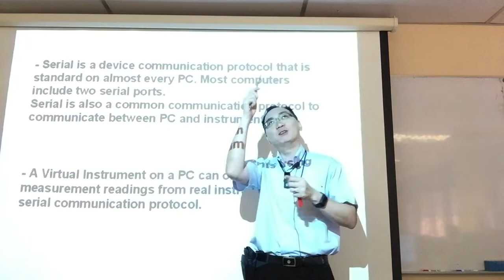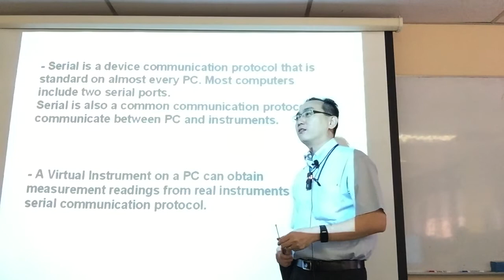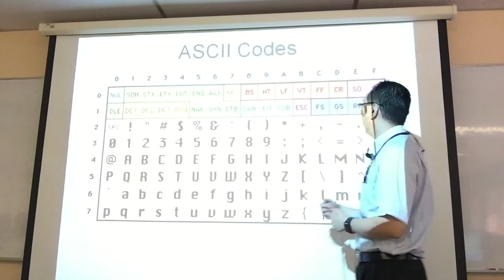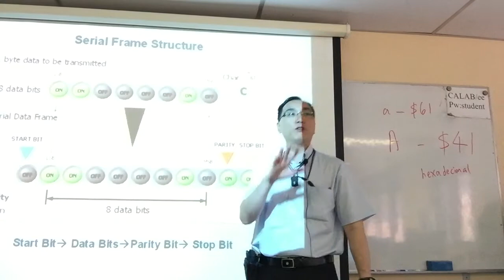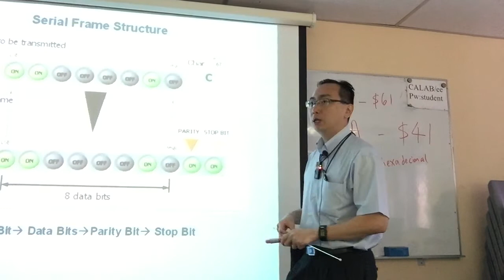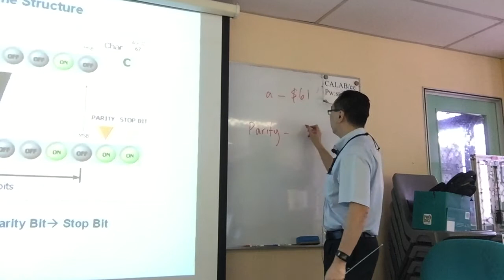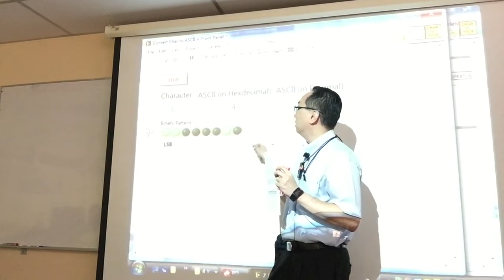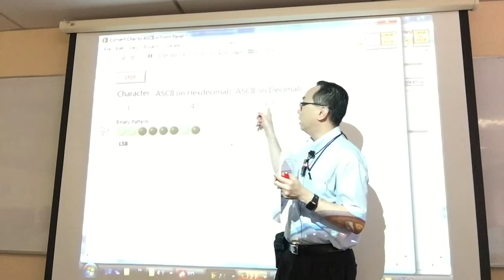Video 14 L5 Topic 4 Serial commASCII Code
Please refer to my link to find out more about Dr Alex See Kok Bin
Dr Alex See is a National Instruments Certified LabVIEW Developer & a NI Certified Professional Instructor (CPI)